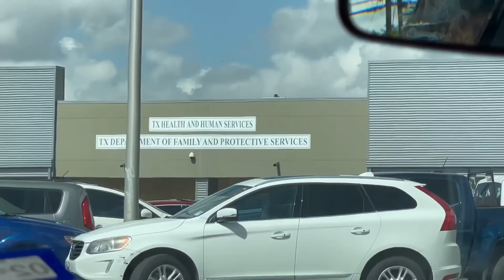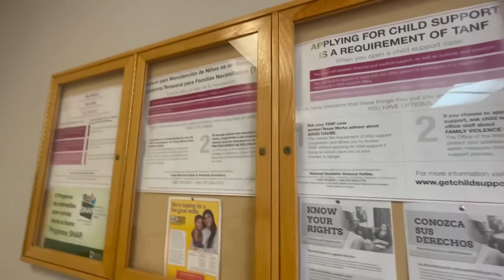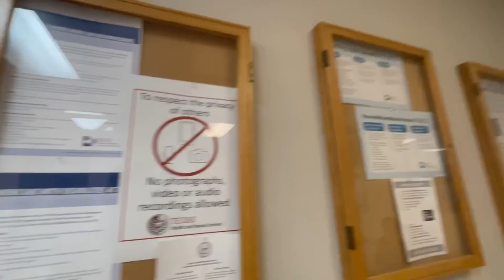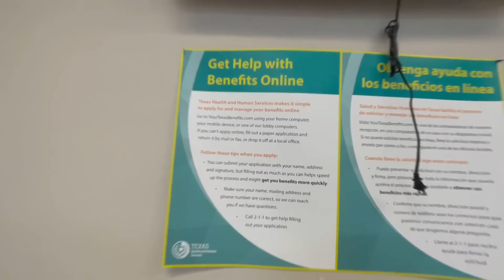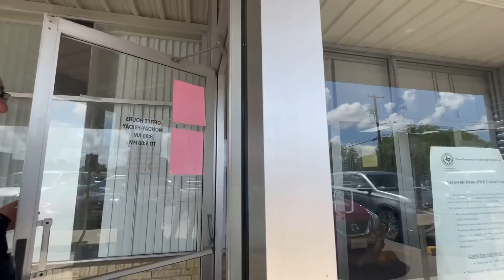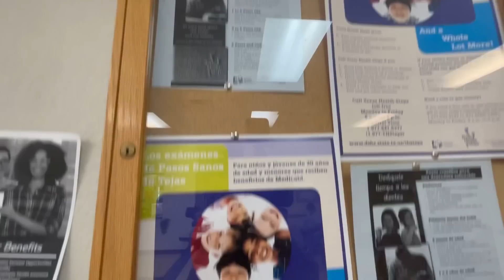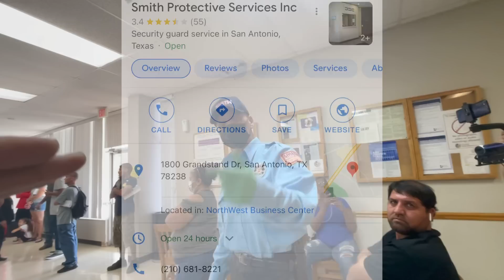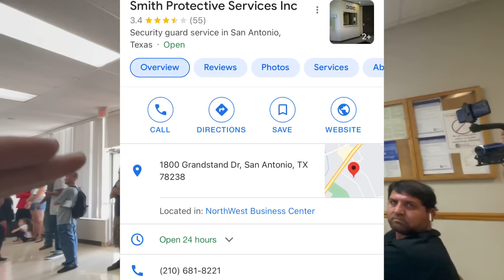Complete Meltdown Over Cameras (first amendment audit) FAIL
I have you still yet to receive any information on what the security officer‘s name is but for some reason he is working in a public building without a name tag giving people orders like he is some kind of boss. Let me know what you think about this video in the comment section and remember you have the right to redress.

Security company information
Smith Protective Services Inc

Also if you would like to further support this channel get you some sweet gear from the merchandise store, and if you would like to further support the channel links are below to donate.